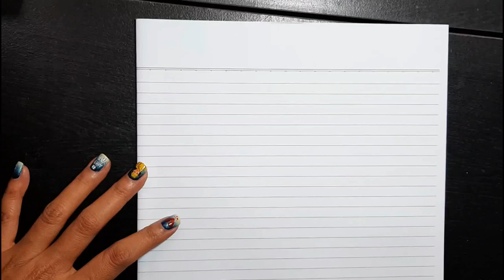Using ALL My Pens!! Menulis Pakai Semua Pena Yang Kupunya /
Hello Awesomeness!
Kali ini aku kumpulkan semua alat tulis yang ada di rumahku dan aku ambil satu satu dari tiap jenisnya.
Berikut adalah pena dan kisaran harganya, ada yang harga satuan ada yang harga satu set:
1. Gel Pen putih merk Ranger - ga tau harganya. Ga tahu yang jual di mana juga. Hahaha
2. Gel Pen Putih Sakura Gelly Roll - 10 atau 11rb
3. Tombow Play Color K - 12rb-an
4. SDA (sama dengan atas)
5. Snowman Marker isi 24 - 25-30ribuan
6. Kenko Diamond Hearts isi 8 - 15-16rb
7. Artline 200 0.4mm - 6.500-8ribuan
8. Tombow Dual Brush Pen - 20-28rb-an
9. Artline Stix Drawing Pens - 11-12rb-an
10. Tombow Fudenosuke Hard Tip - 22-25rb-an
11. Pentel Soft Touch/Sign Pen: 22rb-35rb
12. Snowman Drawing Pen - 6rb-9rban
13. Sakura Micron Pigma PN - 15rb-27rban
14. Miniso Fountain Pen - 39rb
15. Standard Ball Point - 1500an
16. Sonic Ball point - ngga tau, dapet nemu
17. Bolpen suvenir - ngga tau juga. hihihi
18. Gadjah Mada Gel Ball Point - ngga tau, nyolong punya mamah. bagus banget. hahaha
19. Pensil Mekanik Faber CastellTri Click - 10rb-an